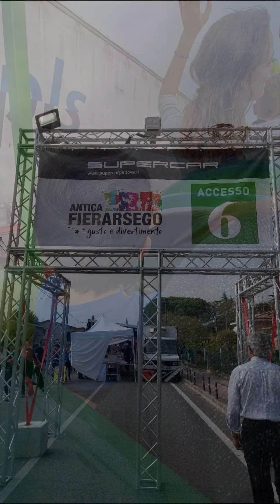🇮🇹 Antica Fiera di Arsego 2022, Luna Park 🎉